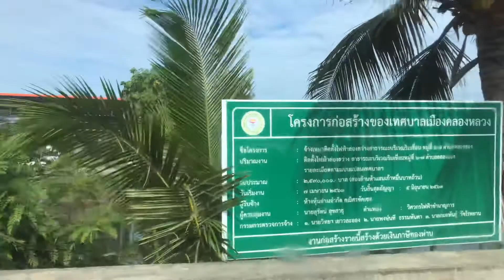ซอยวัดแสงสรรค์ 27สิงหาคม2563 byเจโอ๋